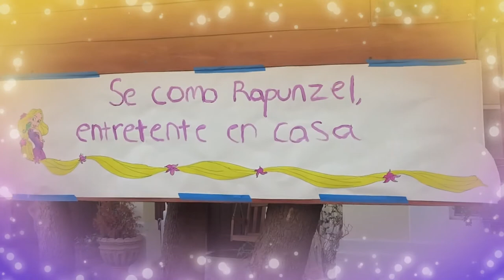Sujeta cubrebocas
Hola! hoy vamos a hacer un sujeta cubrebocas que puedes hacer con cuentas para joyeria!